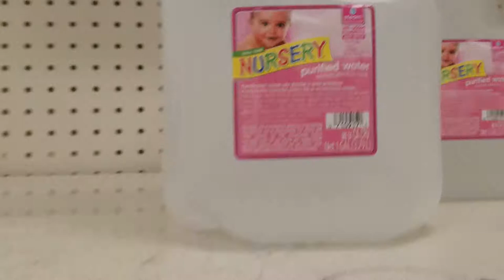Vlogmas Day 2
A brief rant on communication.

Send Checks to:
5815 Wise Road

Or Write to:
Gardena, Ca
90247

P.S.
I use Movavi to edit my videos!